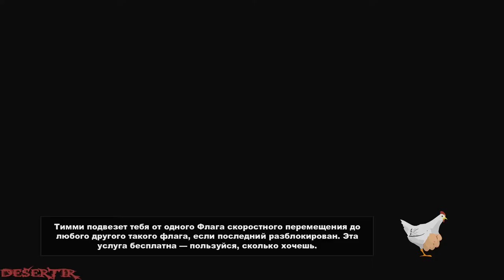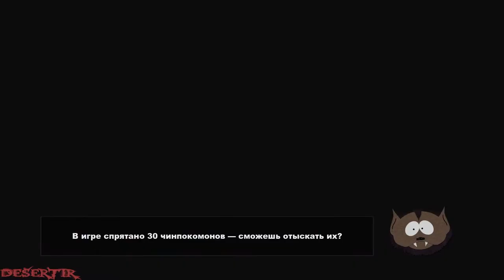Запись Стрима - Прохождение "South Park: The Stick of Truth" - Часть 2